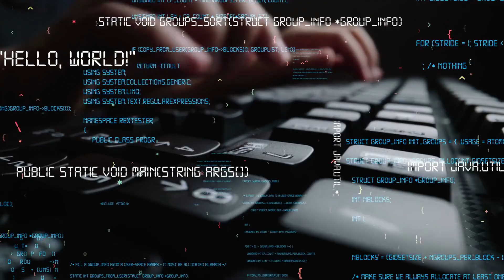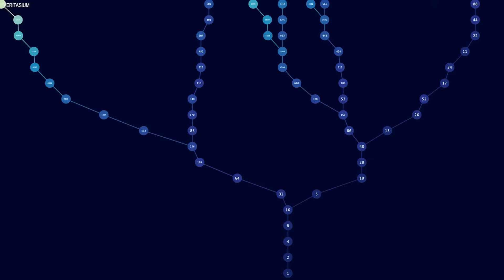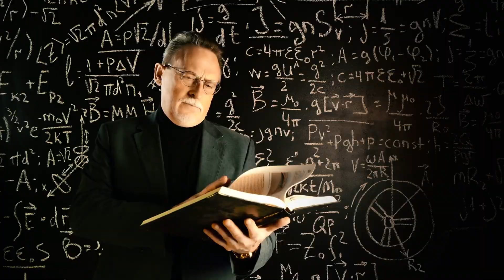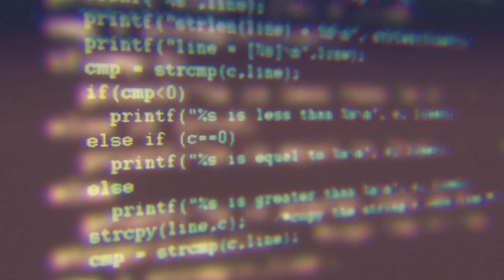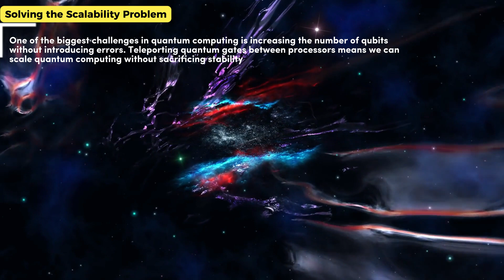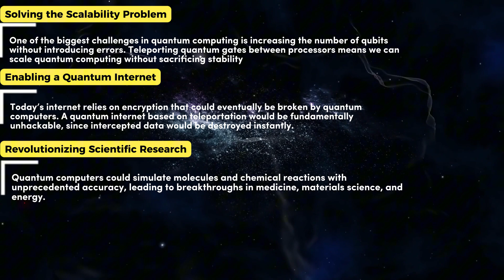Quantum Teleportation: This Changes Everything We Thought We Knew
Scientists at Oxford have achieved a groundbreaking milestone in quantum computing—teleporting logical quantum gates between separate processors! This game-changing discovery could revolutionize data transfer, computing, and even the future of the internet. In this video, we break down how quantum teleportation works, why it’s a huge leap for technology, and what it means for the future of secure communication and AI.

📌 Topics Covered:
✅ What is Quantum Teleportation?
✅ How Scientists Achieved Near-Perfect Teleportation
✅ The Future of Quantum Computing & Communication
✅ How This Breakthrough Could Change Everything!

🎬SUGGESTED VIDEOS
Don't forget to watch 📽 Our other videos. Please check them out :